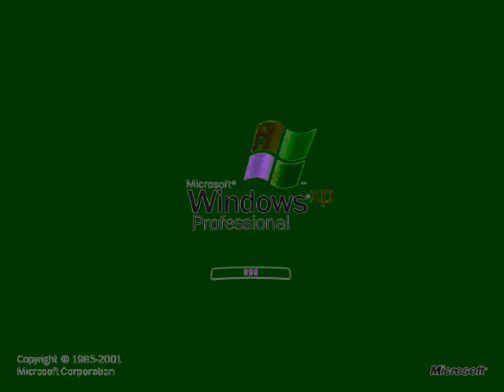windows xp in g major 1222789